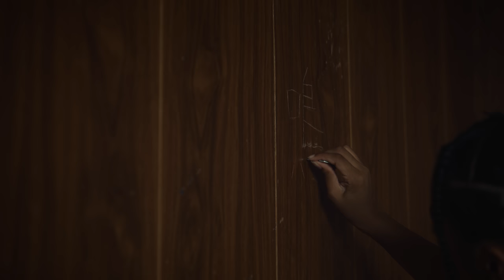Awich - TSUBASA feat. Yomi Jah (Prod. BIGYUKI)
///Stream & Download

Awich

Yomi Jah

Airu Miyagi
Anna Kinjo
Chinatsu Sueyoshi
Hinata Kyan
Karen Hamate
Kirara Kushi
Maika Shimabukuro
Miiku Tomori
Miki Tsuhako
Misuzu Nakazato
Ramu Tamanaha
Riana Shiroma
Riria Nakaoji
Rua Tadashima
Yvonne Reika Hokama

Director / Editor / Title Design: Kento Yamada

Cinematographer: Seiya Uehara

Stylist: Masataka Hattori
Hair & Make up: Yukie Arashiro (CAT’S EYE)

Camera Assistant: Koichi Kitamura, Kenta Tanabe

Transporter: Ugoku Soko

Colorist: Yoshiyuki Nishida (C STUDIO)

Production Support: Ryo Matsui
Production Assistant: Yoshihiko Motoki
Production Manager: Yuko Miya
Producer: Yusuke Kobayashi

Production: CROMANYON

Artist Rep: and tokyo / and music

///Music
Lyrics by Awich
Composed & Produced by BIGYUKI
Arranged by Chaki Zulu

Label: YENTOWN / UNIVERSAL MUSIC